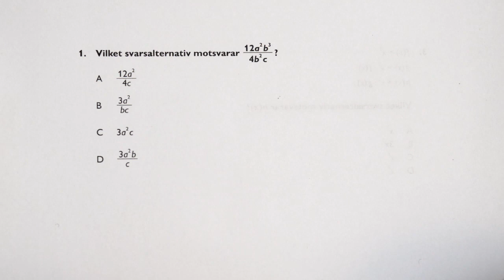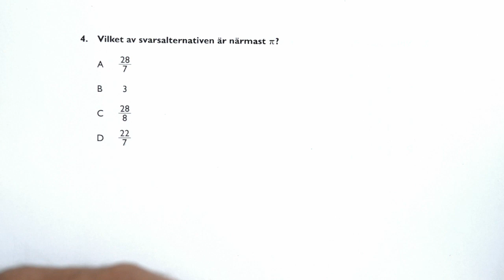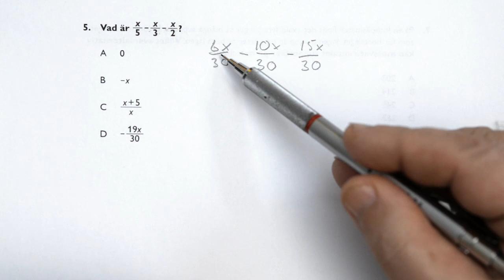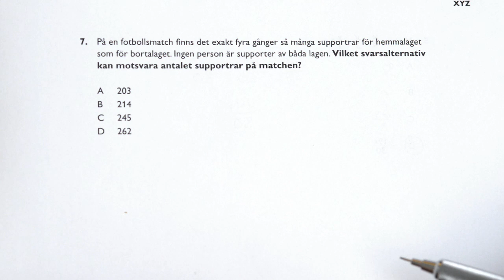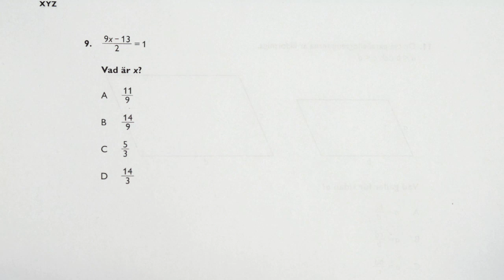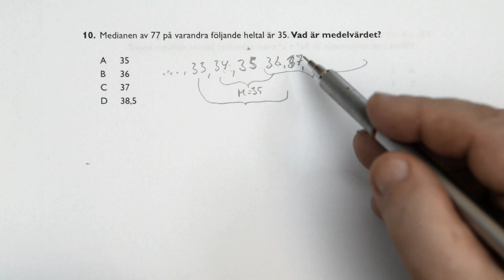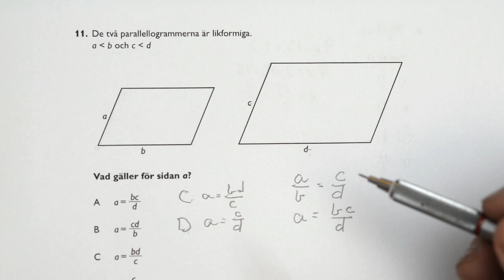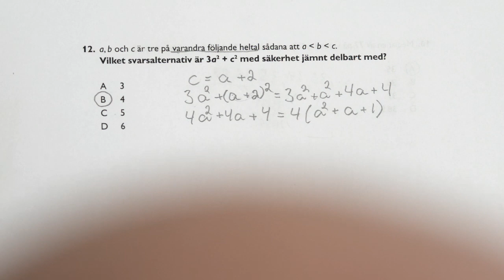HP 2,0 2018 vår pass1 XYZ av Jon. Lösningar högskoleprovet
0:30 uppg1, 1:30 uppg2, 3:05 uppg3, 4:35 uppg4, 6:45 uppg5, 8:00 uppg6, 10:30 uppg7, 11:50 uppg8
14.40 uppg9, 15:50 uppg10, 18:15 uppg11, 20:35 uppg12
Gjord med min tidigaste teknik